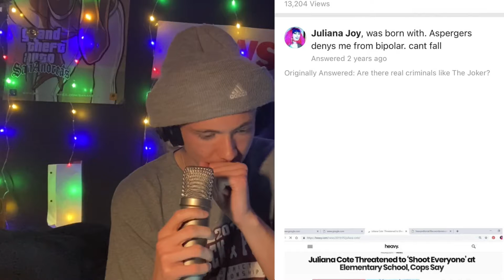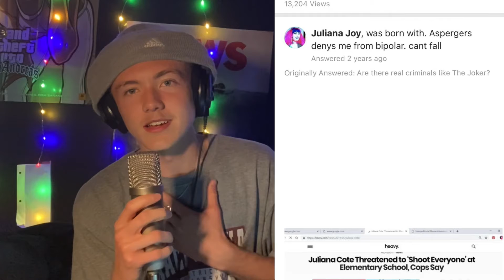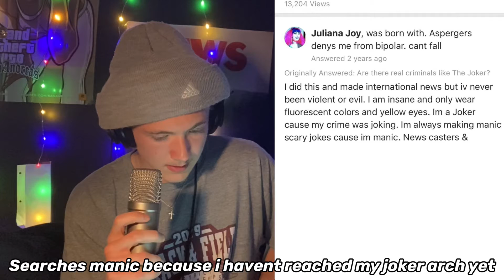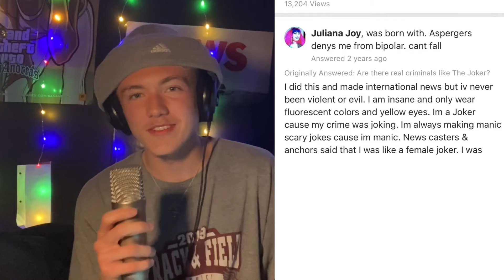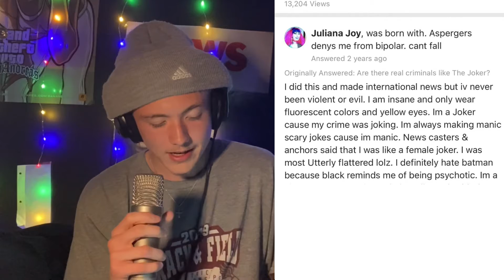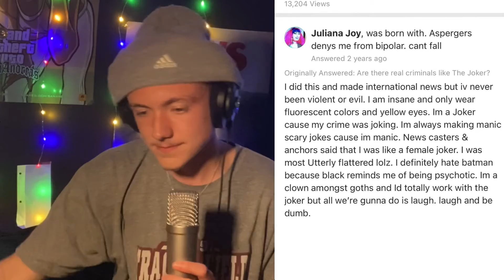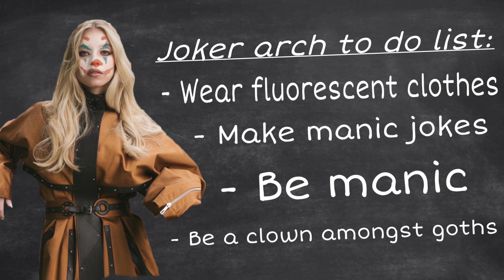manic woman completes joker arch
Juliana, if you’re reading this, I was joking, please don’t hurt me. I want views, I love your joker arch, keep it up girl.